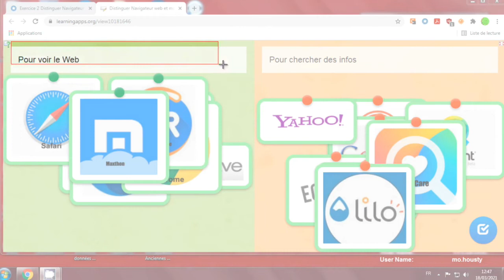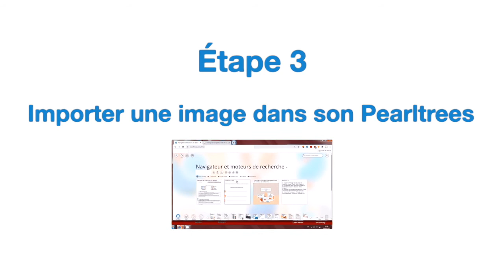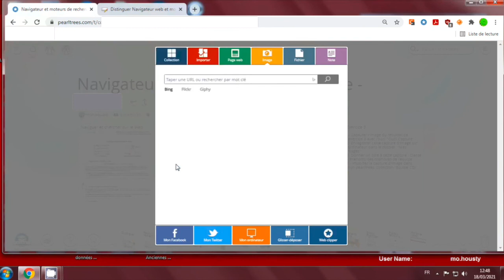capturer enregistrer importer